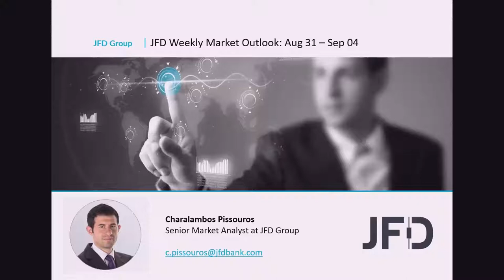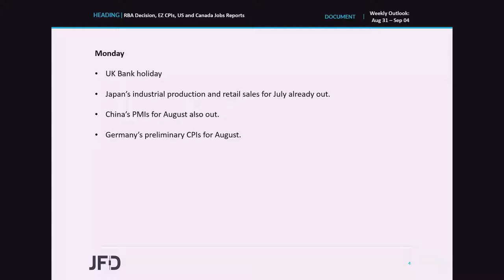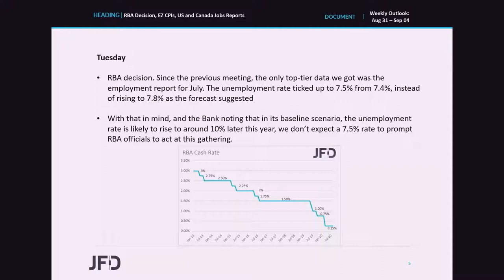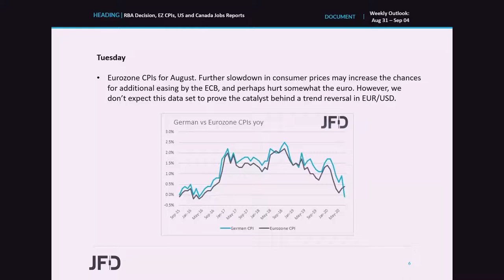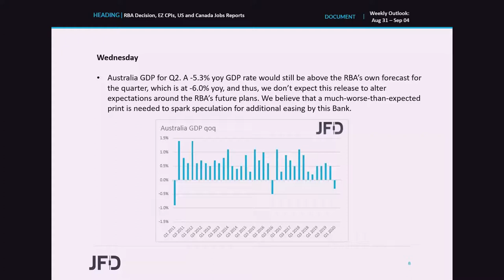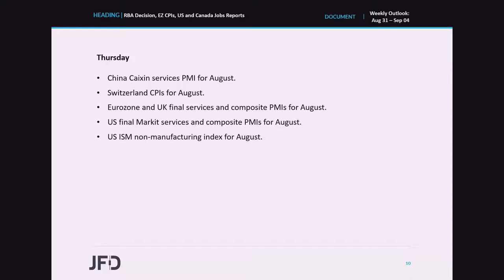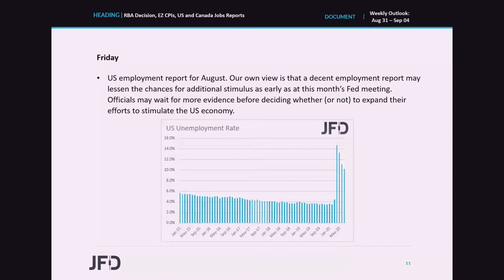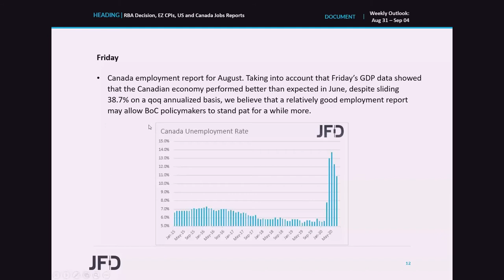Weekly Market Outlook: Aug 31 – Sep 04: RBA Decision, EZ CPIs, US and Canada Jobs Reports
Last week was a relatively light one in terms of scheduled events and releases, with the main one being the Jackson Hole annual economic symposium. This week, we have one central bank deciding on interest rates and this is the RBA. As for the data, the highlights may be Eurozone’s inflation numbers for August, as well as the US and Canadian employment reports for the month.